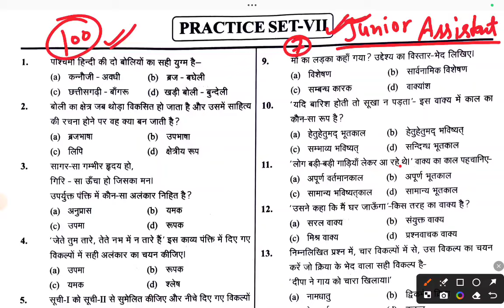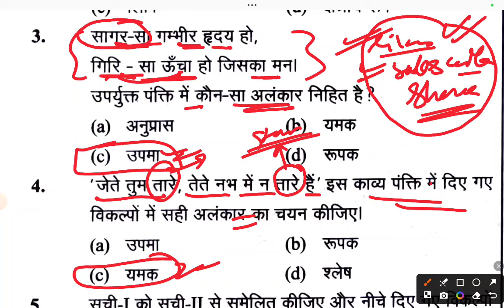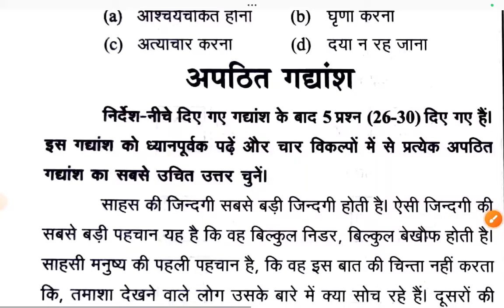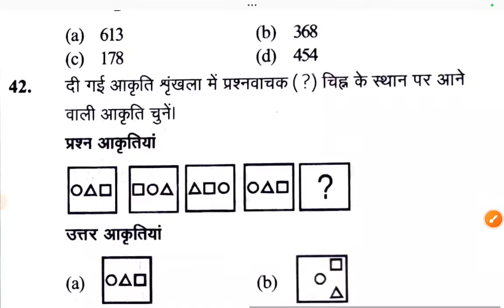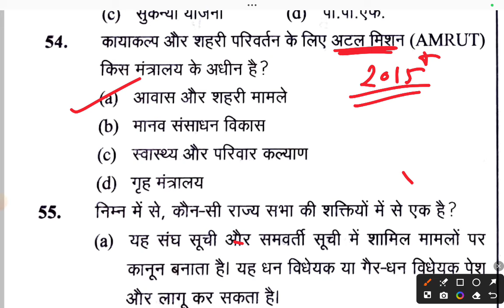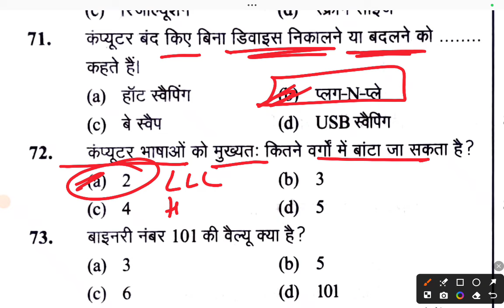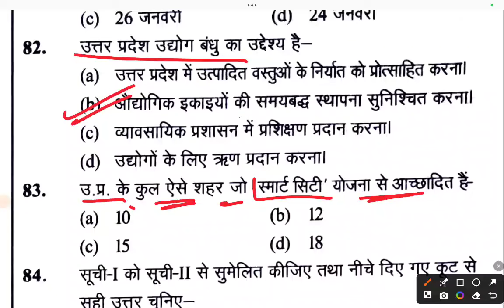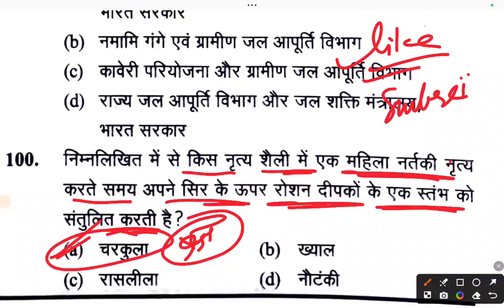UPSSSC Junior Assistant 2024 || Full Practice Set-7 || 100 प्रश्नों का प्रैक्टिस एक साथ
upsssc junior assistant exam 2024 practice set ghatna chakra book se full practice set